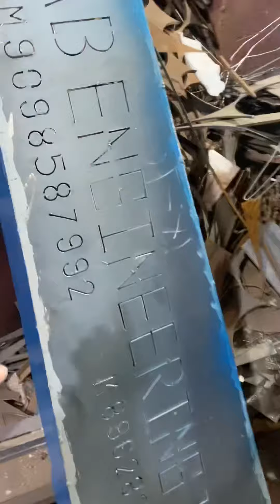40H.P Rice Husks Grinder machine, Husks Grinding machine ☎️📲📞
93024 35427 ,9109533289 ,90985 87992 ,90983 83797 ,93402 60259 ,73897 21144 ,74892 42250